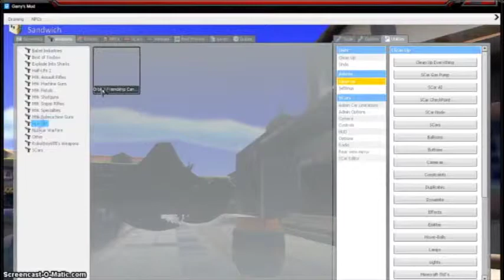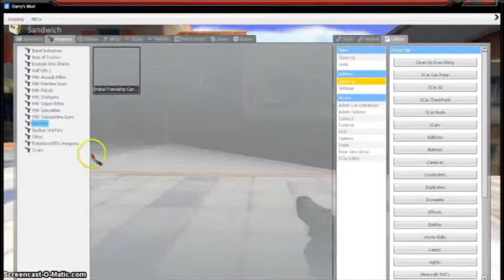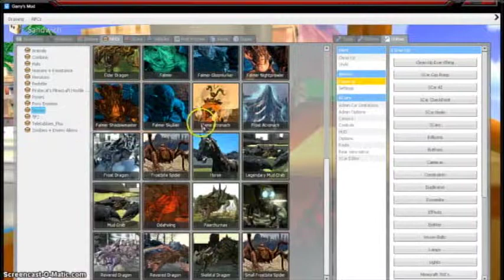Lets Play Garry's Mod Ep: 2 Dragons Over Delfino Plaza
Hello Youtube, its Angelo Here again (AKA: xLGSK REVENGEx) and today im 'investigating' the dragons over delfino plaza, yay. also this is the first video to have COMMENTARY. YAY.